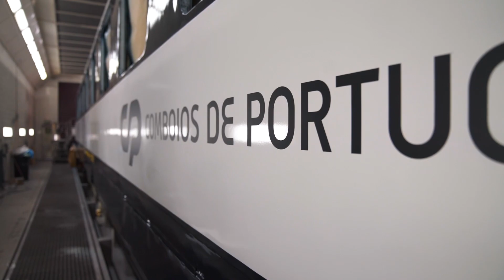É a marca que faz toda a diferença.